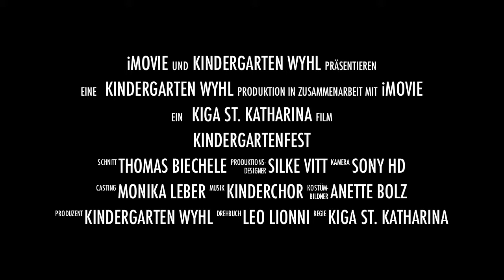Kindergartenfest St. Katharina Wyhl 2012 Trailer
Der Kindergarten Wyhl feiert sein Kindergartenfest in der Festhalle Wyhl
Farben waren das Thema des Musicals